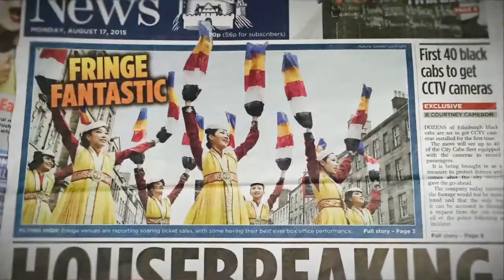[Sketch&Report] Edinburgh Festival Fringe Korean Season